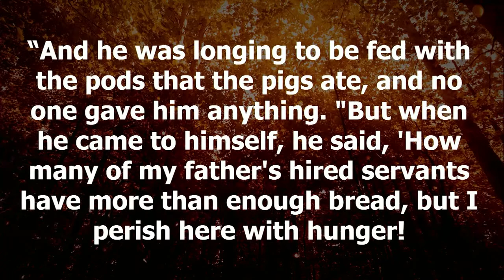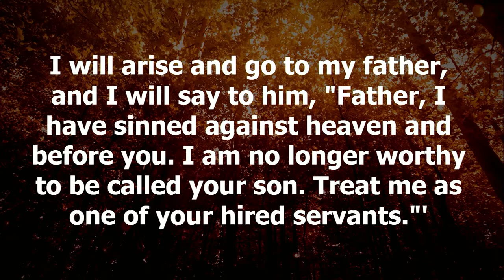Sermon 9-18-2022 | A Come to Jesus Moment | Beautiful Savior Lutheran Church | Plymouth, MN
Today’s Theme: A Come to Jesus Moment

Gospel Reading: Luke 16 :1-15 (English Standard Version)

Preaching and Presiding Minister: Pastor Joe Behnke

Ways to Give:
Online by visiting this webpage: